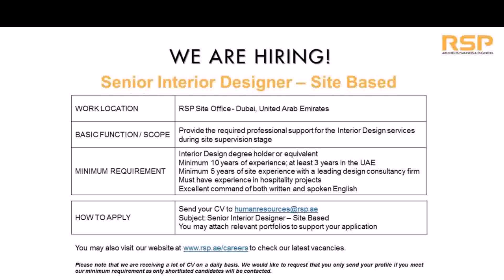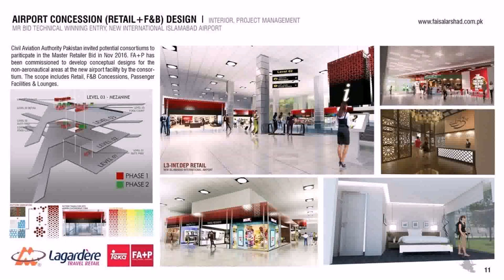Scope Of Interior Designer In Pakistan